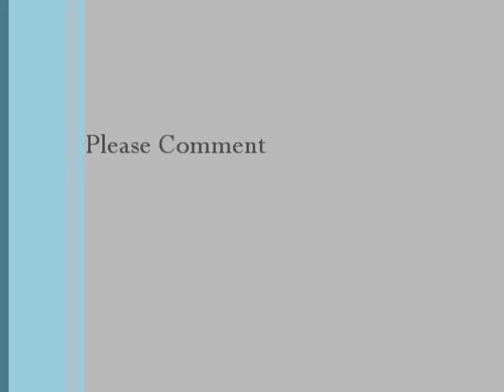my haircut movie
Me cutting my hair